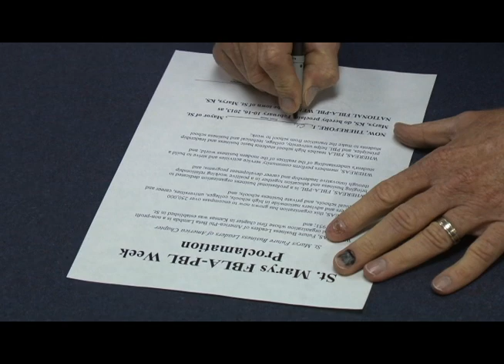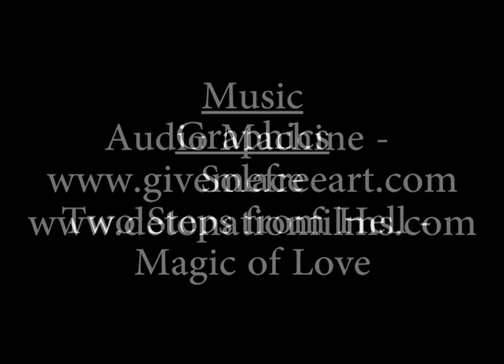2013 SMHS FBLA Digital Video Production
The 2013 St. Marys High School Digital Video Production for FBLA, created by Kasey Clark, Evan Reese, and Gavin Royer. This video placed 2nd at state FBLA and qualified for the national competition in California.